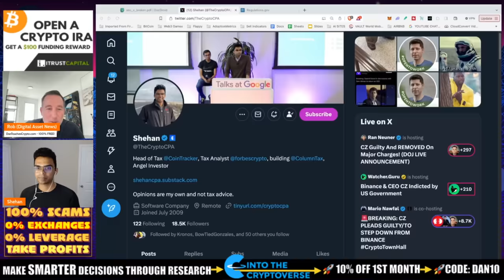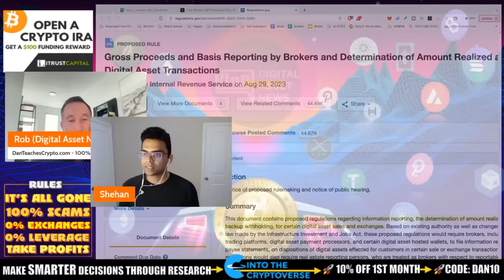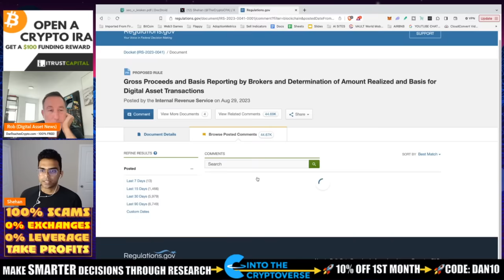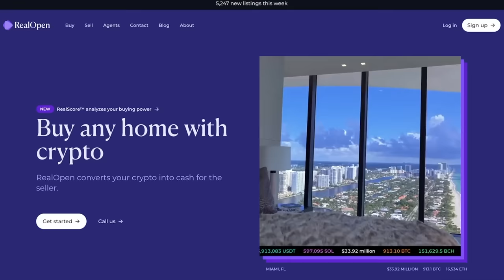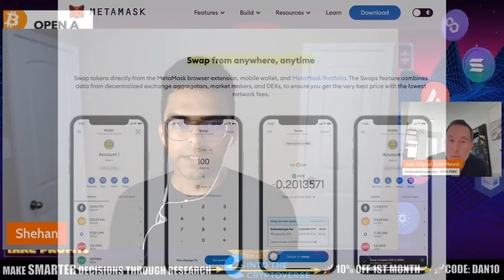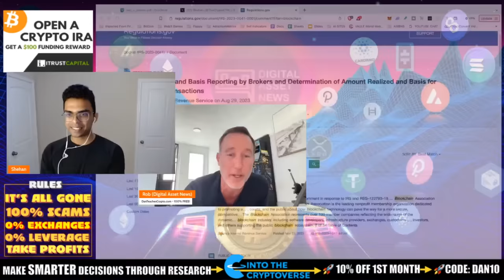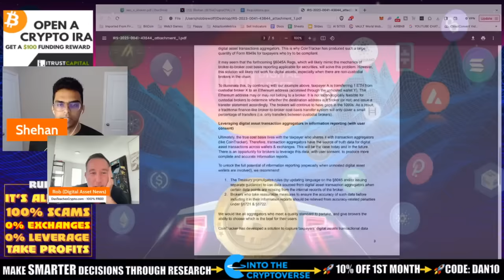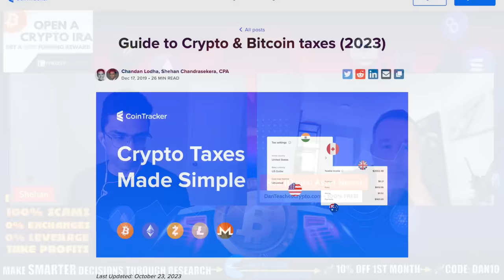THESE NEW IRS RULES FOR CRYPTO ARE INSANE! HOW THEY AFFECT YOU!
Leave it the IRS to make things difficult. These new regulations could seriously stifle everything.

0:00 - Overview & INTRO
1:00 - NEW CRAZY IRS RULE
3:33 - 5 TYPES OF BROKERS
8:06 - THE RESPONSE TO THIS MADNESS
11:25 - STAKERS AFFECTED?
13:30 - TAX LOSSES ON EXCHANGE COLLAPSES
16:03 - CHRISTMAS LOOPHOLE

●▬▬▬▬▬▬CRYPTO ESSENTIALS▬▬▬▬▬▬▬●

●▬▬▬▬▬▬▬▬FOLLOW D.A.N.▬▬▬▬▬▬▬▬▬▬●

●▬▬▬▬▬▬▬▬STRATEGIES▬▬▬▬▬▬▬▬▬●

●▬▬▬▬▬RECOMMENDATIONS▬▬▬▬▬●